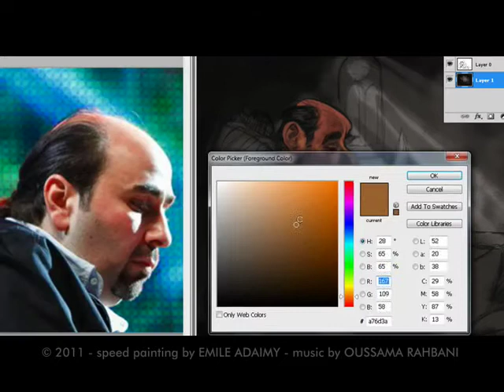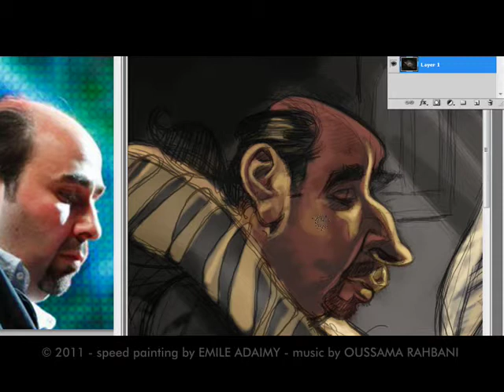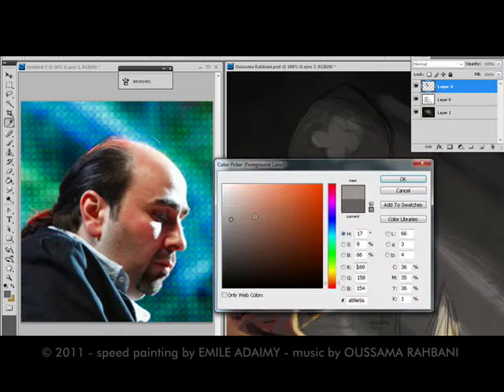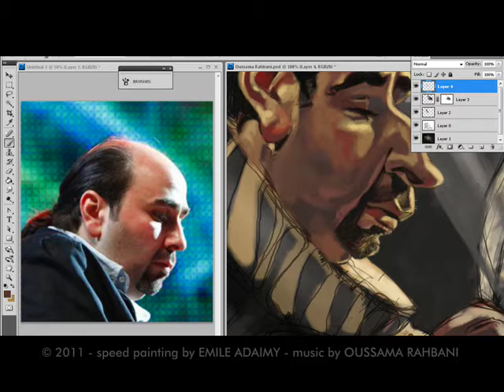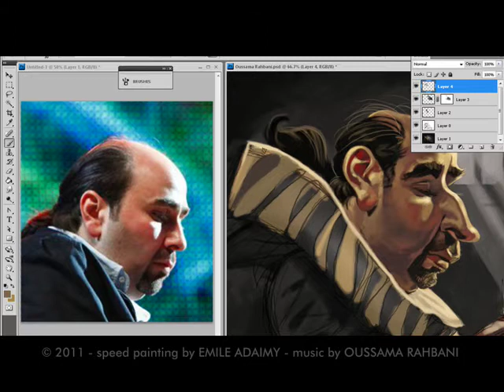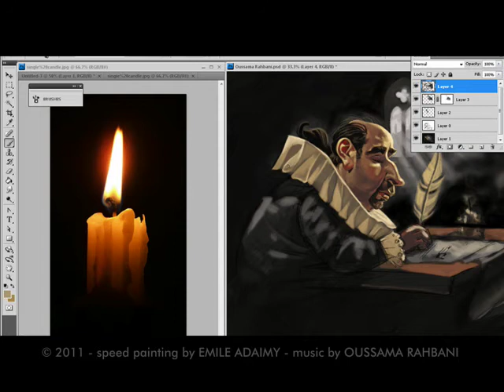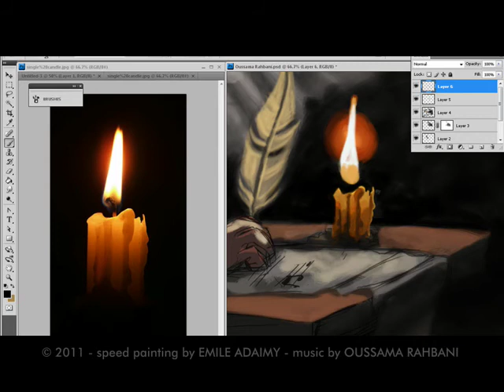Oussama Rahbani Speed Painting by Emile Adaimy